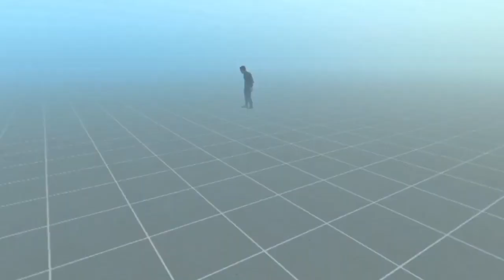Cyco Jimmy in his Crazy Taxi haha - BONELAB VR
I'd love to meet everyone who worked on this game
bonelab fan video